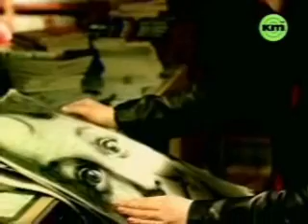MV 핑클Fin K L 영원